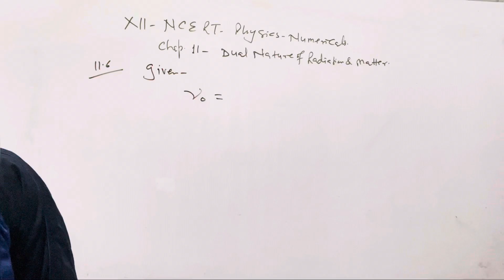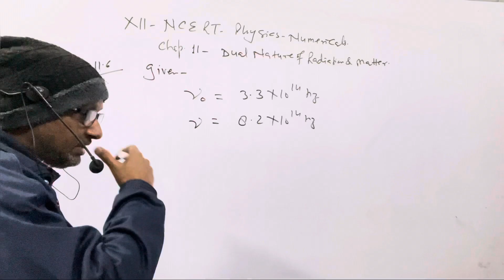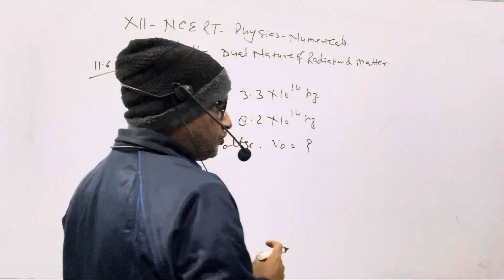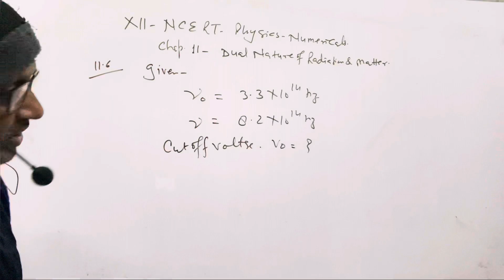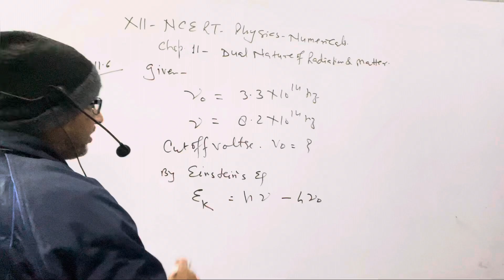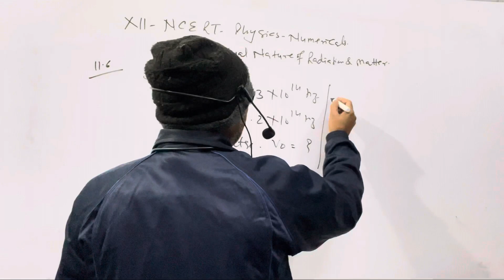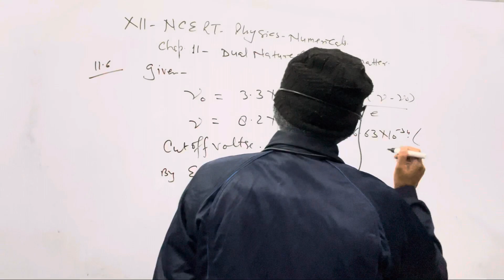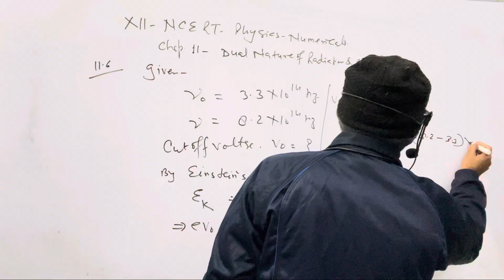XII-NCERT(New Edition) Physics Numerical; Chap.11 ” Dual Nature of Radiation & Matter ”.Ques. 11.06.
XII-NCERT(New Edition) Physics Numerical; Chap.11 ” Dual Nature of Radiation & Matter ”.Ques. 11.06.@AtmaAcademy

In this video I have explained NCERT CLASS XII Physics numerical of chapter 11, Dual Nature of Radiation & Matter . Question no. 11.06.
NCERT_Class_XII_Physics_Chapter_11_Dual_Nature_of_radiation_and_matter_Ques_11.06